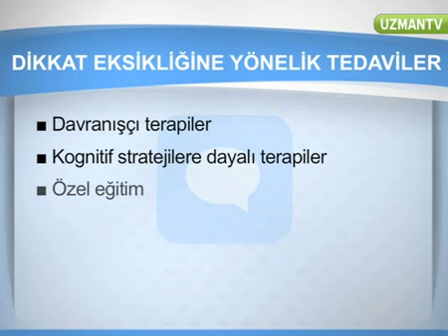Çocuklarda Dikkat Eksikliği Tedavisi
Çocuklarda dikkat eksikliği hiperaktivite bozukluğunun nasıl tedavi edilebileceğini uzmanımız Aygün Tuğçe Ataş cevaplıyor. Çocuklarda hiperaktivite tedavi edilmediği takdirde ne tür sonuçlarla karşılaşılabilir, dikkat eksikliği olan çocukların sosyal hayatlarında ne tür tür davranış bozuklukları ortaya çıkabilir? Tüm soruların cevaplarını öğrenmek için videomuzu izleyin.